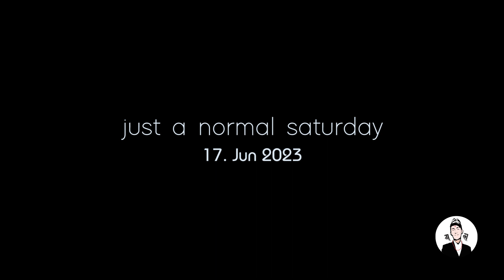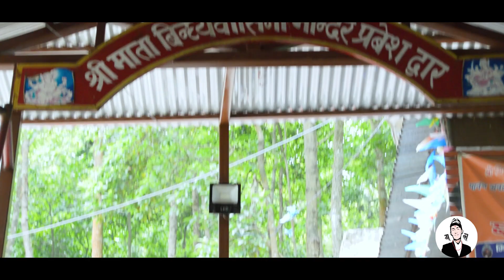Kaal Bhairabsthan - Brindabasini | Volg